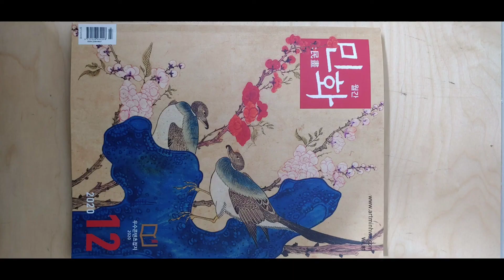(스페셜) 제8회 대갈문화축제 & 현대민화공모전 2020.12.18.